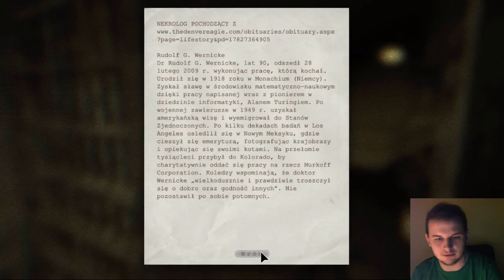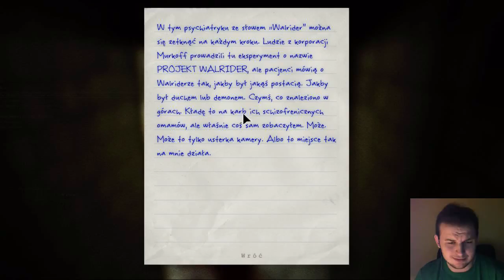Ścieki - Outlast #04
"Woda, wszędzie woda..."